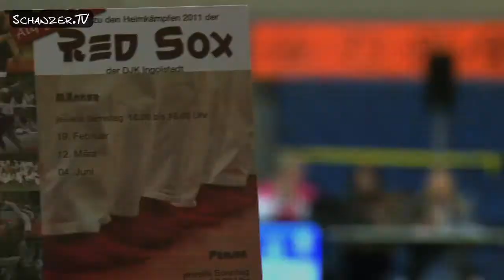ARCHIV: Judo Wettkampf DJK - Red Sox gegen Passau 2011